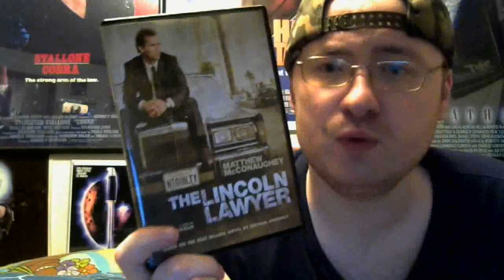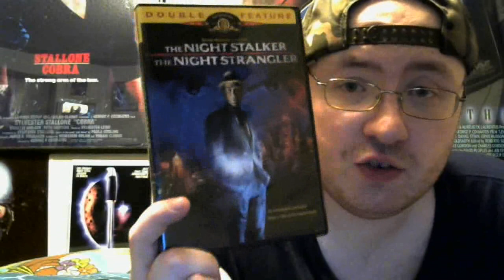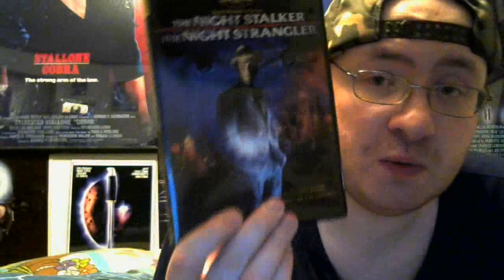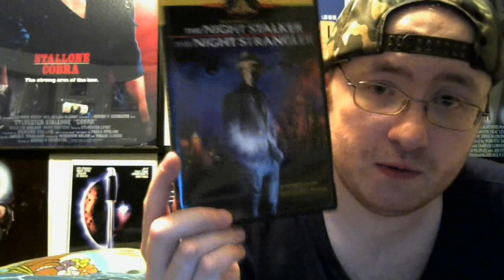V Log - Birthday Thanks & What's Coming Next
I give some thanks to the many people who gave me wonderful words, wishing me a Happy Birthday.

I also talk about the couple of stuff that I got for my birthday, and then I go into what is coming next on the channel.